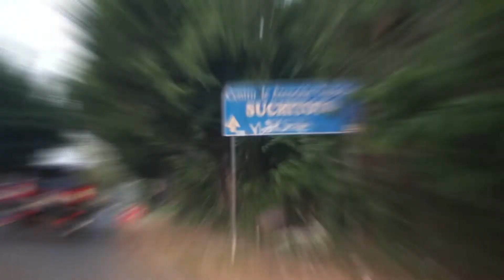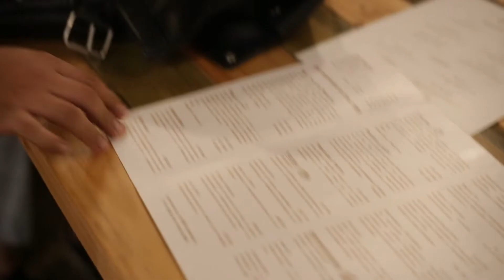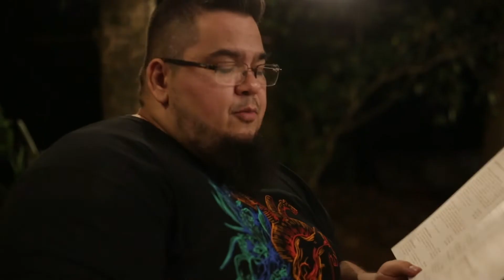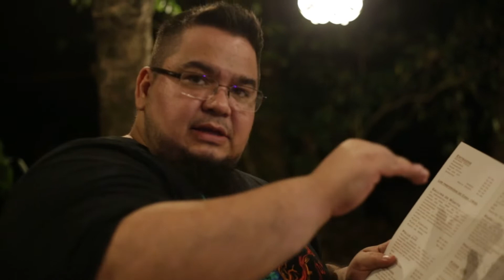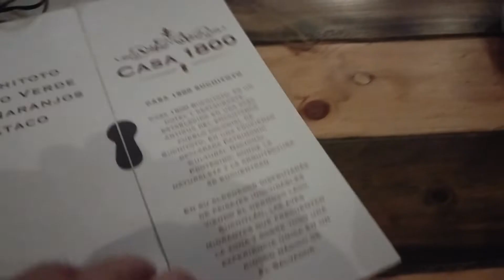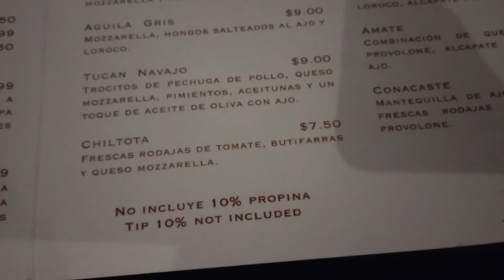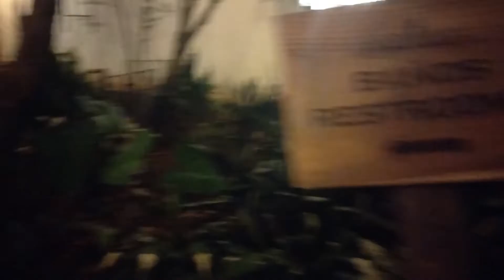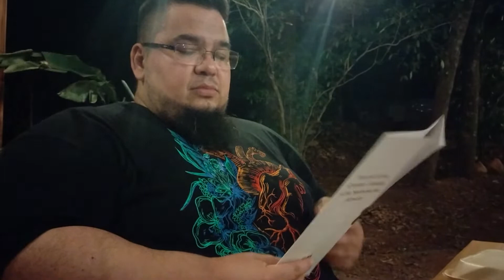CASA 1800 SUCHITOTO DE NOCHE - EL SALVADOR 🇸🇻